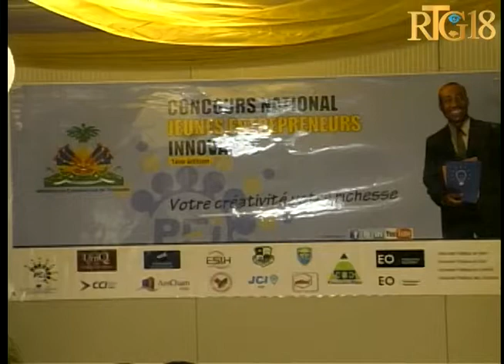Lansman premye edisyon konkou jèn antreprenè Inovan.